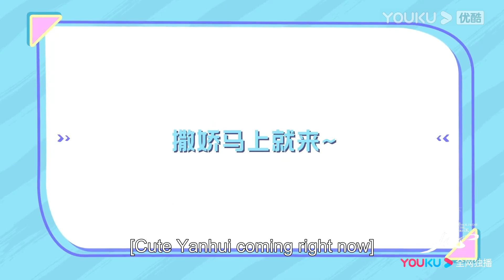[ENGSUB] Neo Hou really can't handle Zhou Ye's cuteness | Back from the Brink | YOUKU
★40 Episodes

00:00 The International Website youku.tv is now available!
02:00 Download YOUKU International APP to get early access to the full show